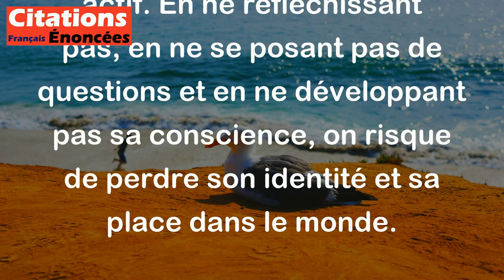Non cogitant, ergo non sunt. - Georg Christoph Lichtenberg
Cette citation signifie "Ils ne pensent pas, donc ils n'existent pas". Elle exprime l'idée que la pensée et la réflexion sont essentielles pour exister pleinement en tant qu'individu conscient et actif. En ne réfléchissant pas, en ne se posant pas de questions et en ne développant pas sa conscience, on risque de perdre son identité et sa place dans le monde.